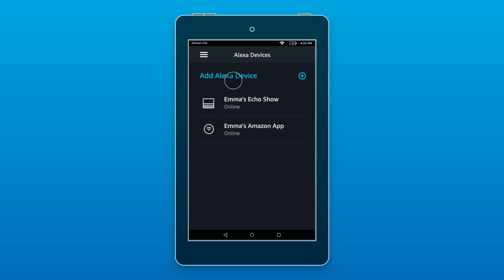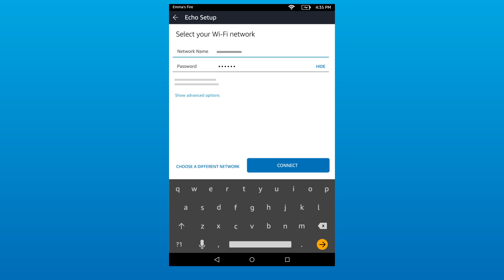Amazon Echo: Setup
This video walks you through the setup of your new Echo.